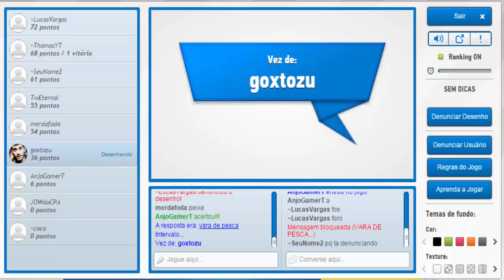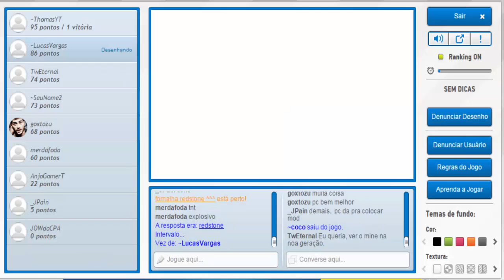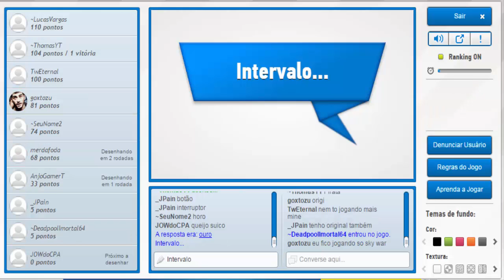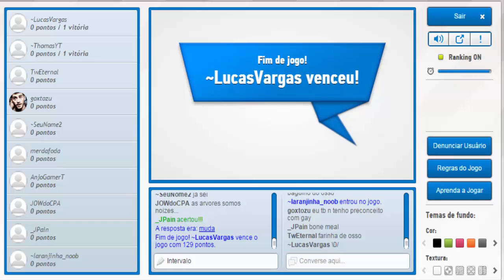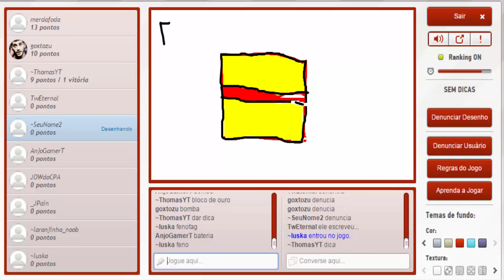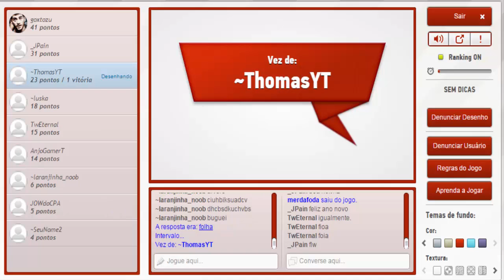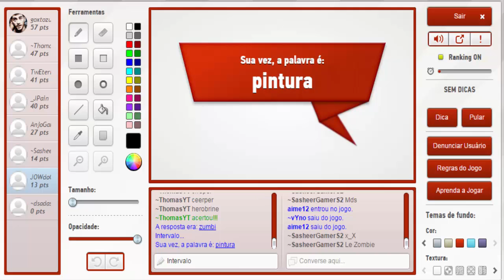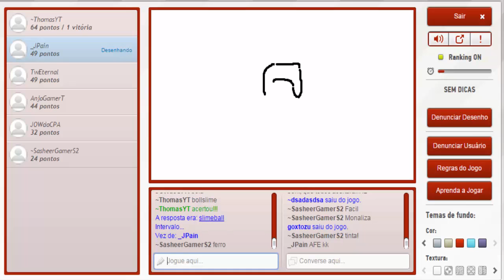GARTIC #1 - DUPLA DE DOIZES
Ola sou o Jow do CPA GAMEPLAY e venho trazer a vocês games de todas as plataformas.

E ae Manolos e Manolas , hoje trago pra voces a nova série do canal GARTIC - DUPLA DE DOIZES ,espero que gostem ^^

Se você curtiu clique em GOSTEI ➜ COMENTE ➜COMPARTILHE  ➜ FAVORITE  ➜ ASSIM VOCÊ ESTARÁ AJUDANDO NA DIVULGAÇÃO DO CANAL
Muito obrigado a todos ^^